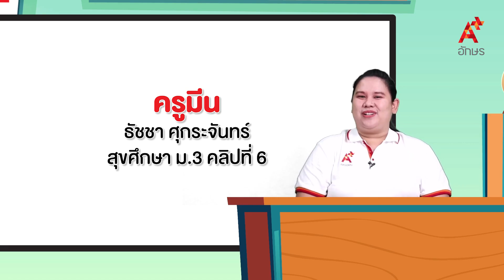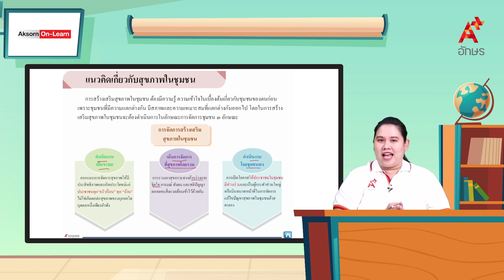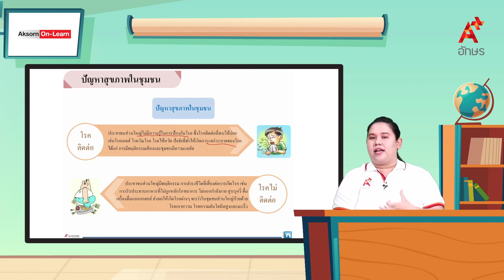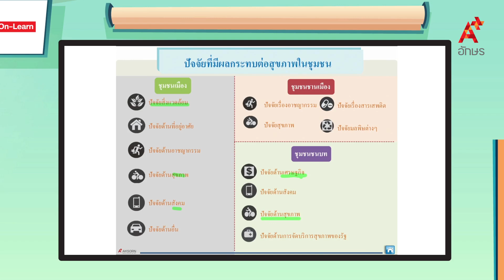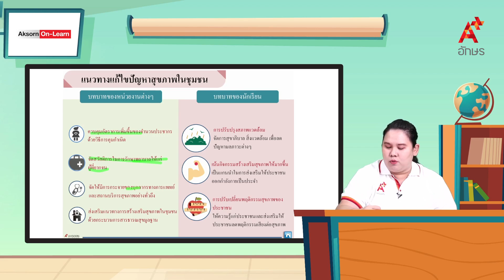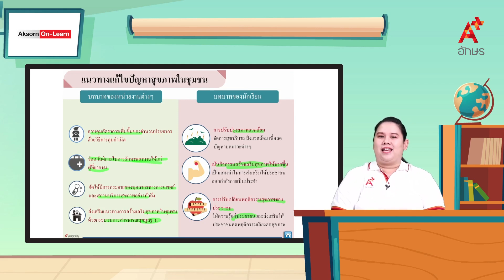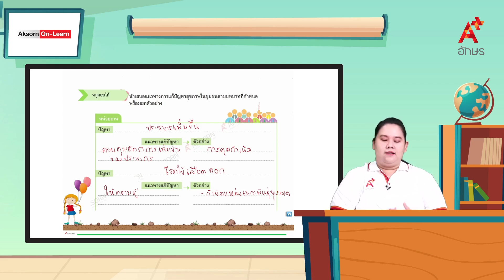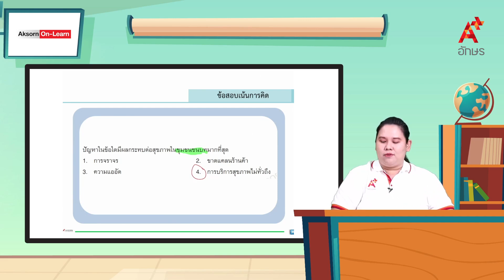ปัญหาสุขภาพในชุมชน | สุขศึกษา ม.3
สุขศึกษา ม. 3 สุขศึกษา ม. 3 ปัญหาสุขภาพในชุมชน